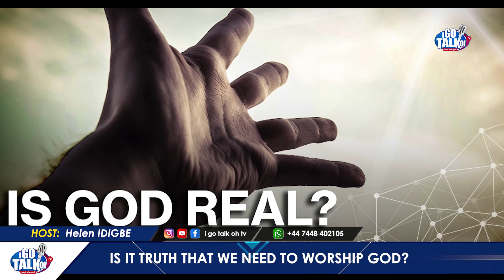3 MAJOR THINGS ABOUT TO DEBATE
Cash.app/£igotalkohtv

NO SPAM!!!